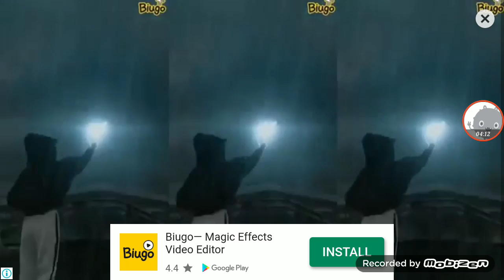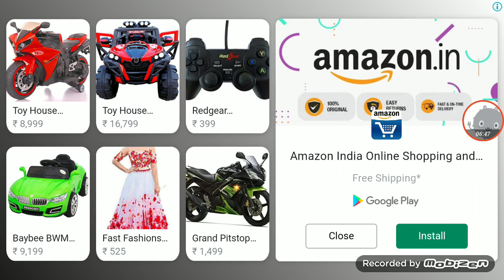Review of manuganu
Link-pub:Alper Sarıkaya

Likes-5000